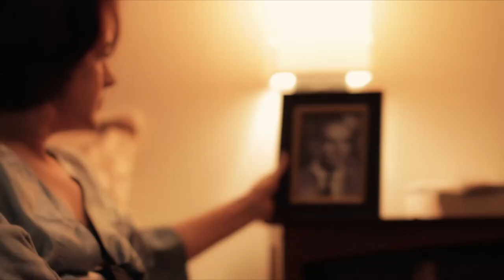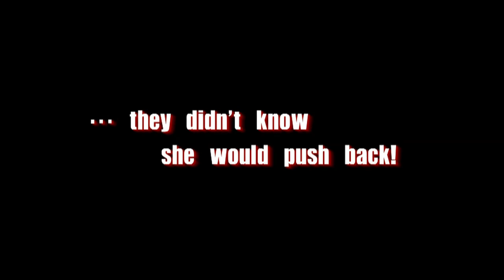SEND NO FLOWERS (2013) | Official Trailer | HD | FT. Sean Young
SEND NO FLOWERS (2013) | Official Trailer | HD | Sean Young

Mafia princess, Toni Albano, discovers that her father has been gunned down by a rival crime family.  Toni fights to take control of the family business and become the most powerful crime boss in New York, but the world of organized crime proves that it isn't ready to accept a woman in charge.